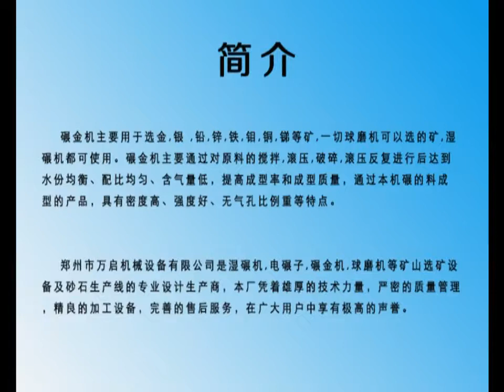1200 vacuum type gold grinding machine/two roller mill working site video in Sudan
1. Light bar: shaft pads and shaft with unibody design,which increased its structural strength and more durable.
2. Grinding base: Adopts cast steel material and mold disappearing manufacturing techniques. Smooth in surface, no blister and no holes. The edge of grinding base is 5 cm in height and with no gap, which can effectively avoid the loss of gold.
3. The grinding roller: Using cast steel material and mold disappearing manufacturing technology. Smooth in surface, no blister and no holes. Gold will not turn black or enter  into the small holes.
4. Water pan: Steel plate thickness with 4 mm or 5 mm. The edge adopts double welding, is not easy to deformation, and with longer service life. The diameter of water pan is 2300 mm, The side height of water pan is 150 mm.
5. The structure: Adopts # 16 channel steel, more stronger and more durable. 6. Square and turning arm of calabash head are equipped with 8 framework, which use the reinforcement welding technology to let the parts structure with stronger strength and durability.
 7. Motor: Siemens motor.
8. Reducer box: Choose 450 model, the inside gear with surface design, more durable than shandong brand or ordinary one. Each reducer will do the oil leak test.
9. The bearing inside the machine adopts wafangdian bearing.

For more detailed information, just ask me freely.